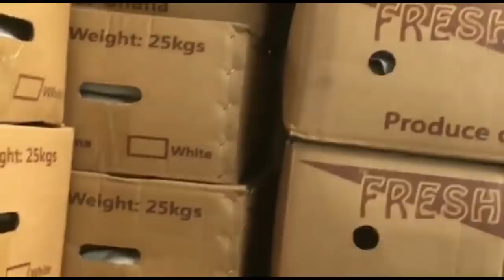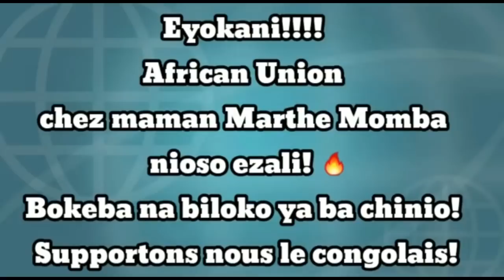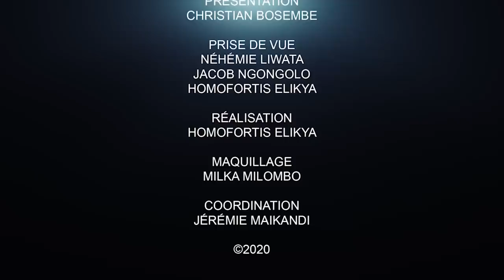CRITIK INFO 01.10.20 KARMAPA A EU RAISON : LES HÔPITAUX DOIVENT ÊTRE CONTRÔLÉS ET AUDITÉS.